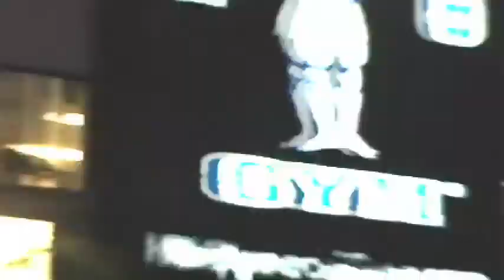Let Me Finish - July 16, 2010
Vanity Fair Sr. West Coast Editor, Krista Smith and Emmy Award Winning Sports Reporter, Suzy Shuster break down the week in sports like only two women can. This week Krista and Suzy talk Espy's, fallout from The Decision by Lebron James and World Cup Finals.